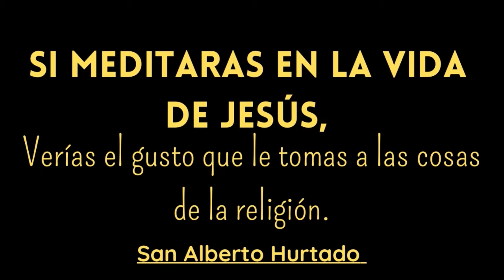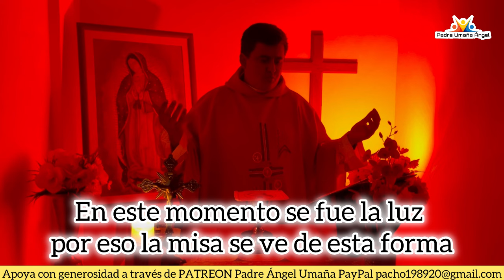SANTA MISA DE HOY | Con el Padre Umaña Ángel / 11 de Abril